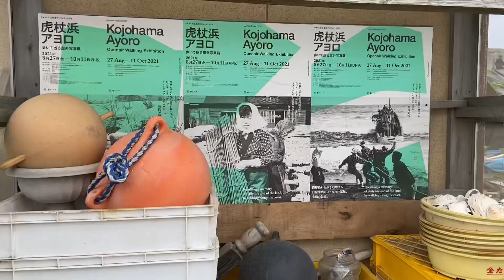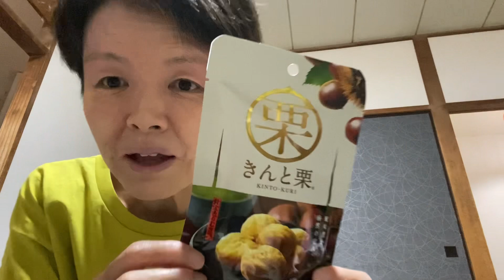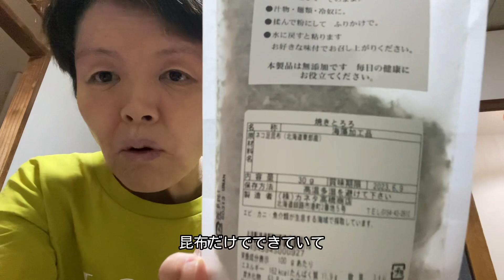【vlog】旅サウナ3日目／虎杖浜屋外写真展・アヨロ海岸／町の人との出会い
札幌の父に会いに3泊4日で北海道に行ってきました。
せっかくなので連日サウナに入って肌の変化を観察したいと思います。

毎週水曜日21時から「自分を大切にするラジオ」放送中です。